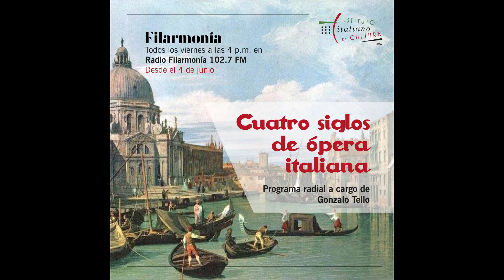Cuatro siglos de ópera italiana - 13/08/21 - Cap. 11/12